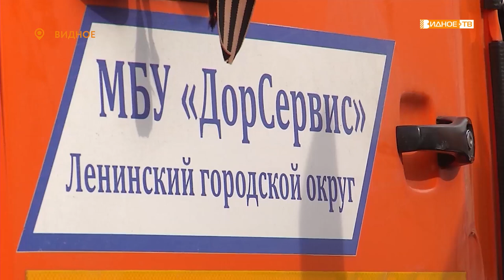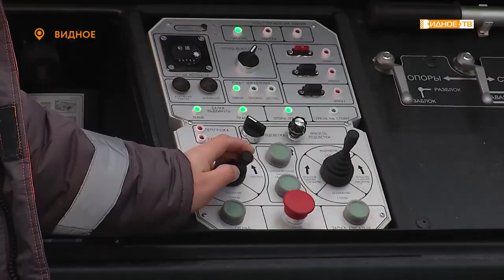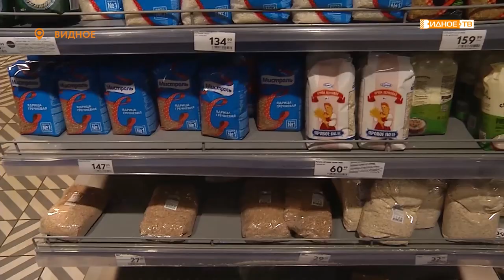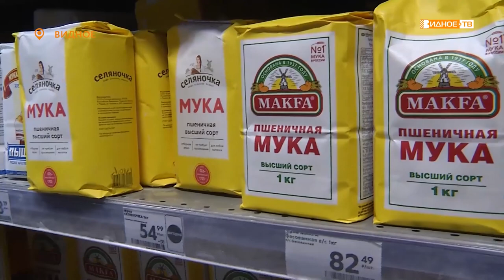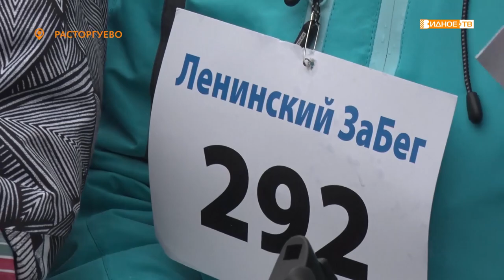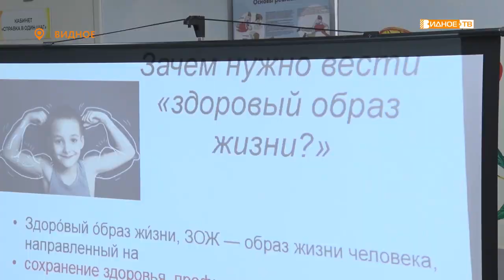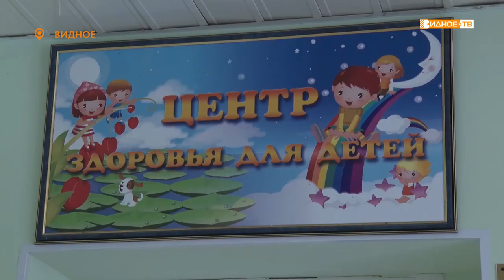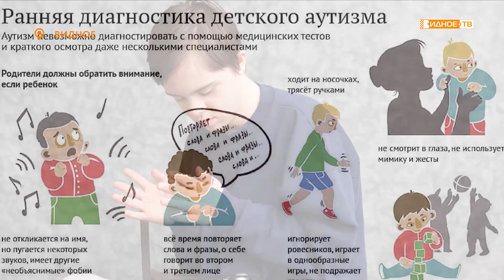Новости телеканала Видное-ТВ (04.04.2022 - понедельник)